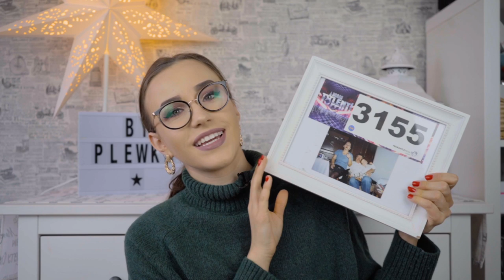BYŁAM W MAM TALENT? 😳 By Plewka 😳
SNAP: pleewkaa
Grupa na Fb: Plewki 🌸